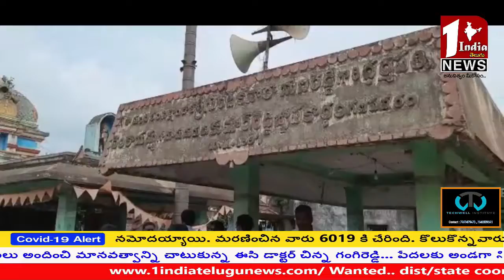ఆంజనేయ స్వామి గుడి లో హుండీ చోరీ